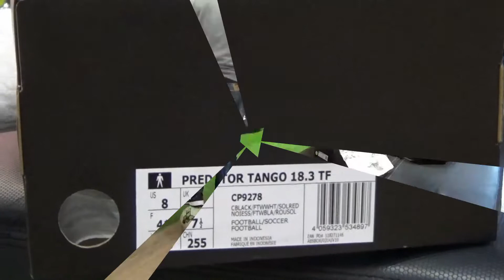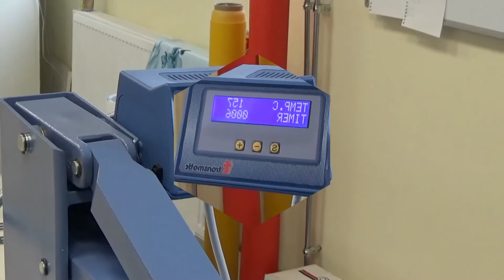S4E - készülődés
A skills4EVA edzői a Football Factorban jártak, eredményes látogatás volt!
Mi ebben nyomjuk: Adidas Predator
A pólóinkat meg ők nyomják: Odd MIND